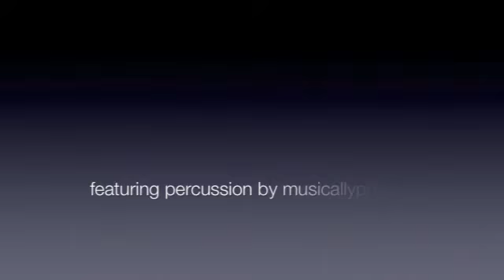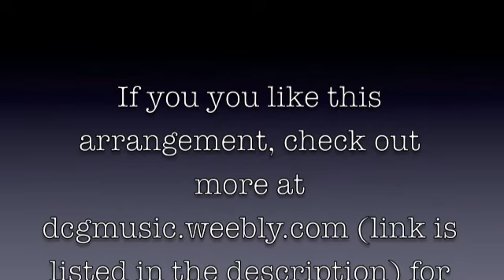Forget You Arrangement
Arrangement of Cee Lo Green's "Forget You"